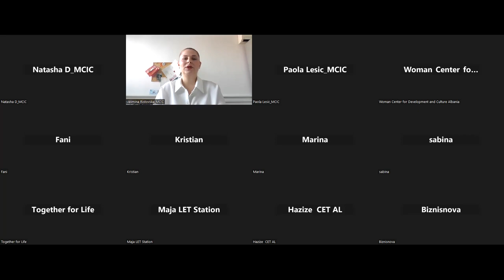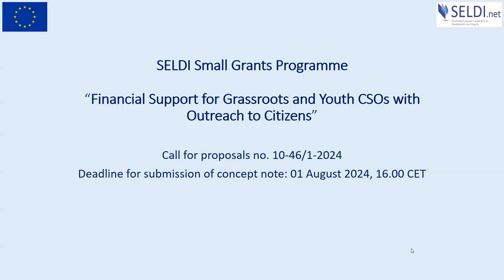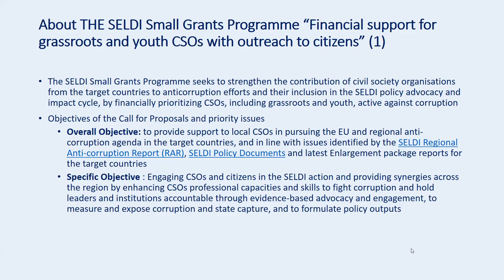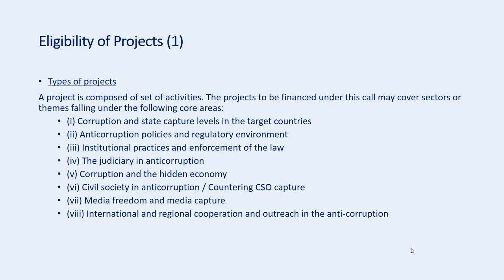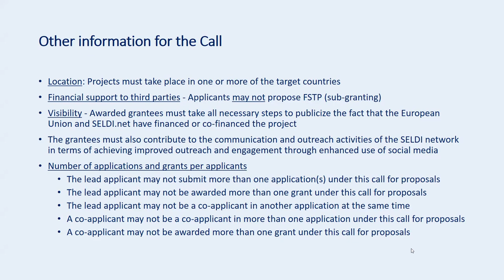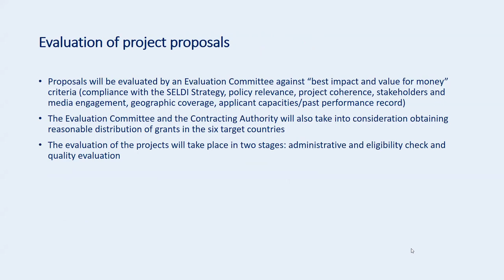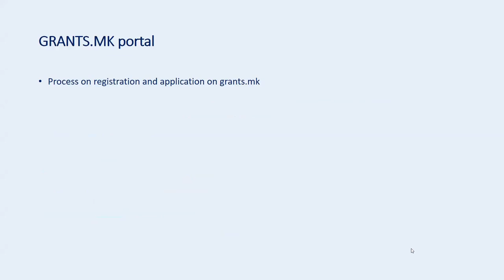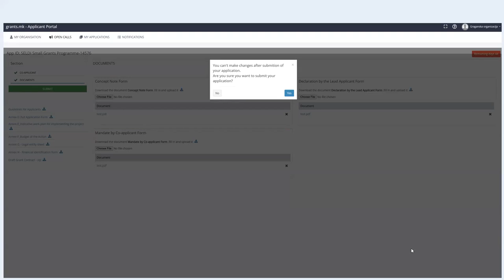SELDI small grants program call - Info Session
Call for Proposals for the SELDI Small Grants Programme

The Macedonian Center for International Cooperation (MCIC), on behalf of the Southeast Europe Leadership for Development and Integrity (SELDI), is launching the regional Call for Proposals for the SELDI Small Grants Programme “Financial Support for Grassroots and Youth CSOs with Outreach to Citizens” (Reference no. 10-46/1-2024). The Call for Proposals falls within the scope of the Project “Civil Society for Good Governance and Anti-Corruption in Southeast Europe: Capacity Building for Evidence-Based Advocacy, Policy Impact and Citizen Engagement (SELDI.net)”, financed by the European Union.

The deadline for submission of concept notes is 1 August 2024, 16.00 CET.